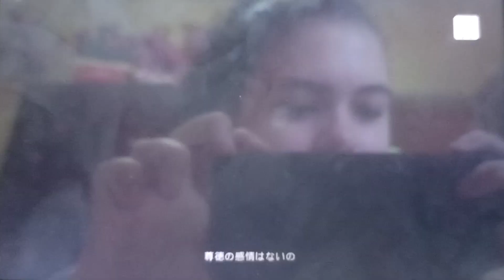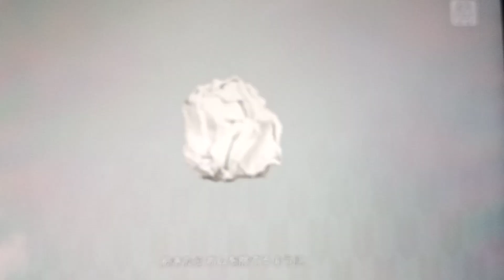WarioWare move it 1925 Young Cricket & Master Mantis Cover